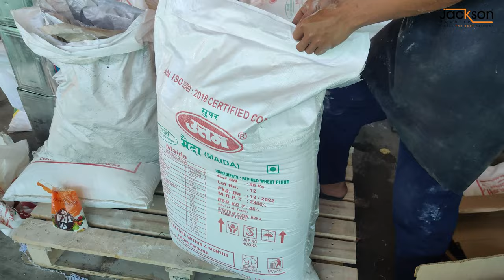Samosa Machine | Ghughra Machine | Live Video | Shatabdi Mahotsav | Jackson Machine | Navneet Desai